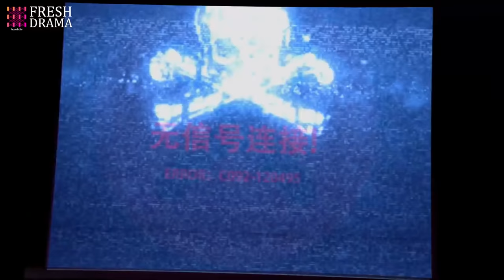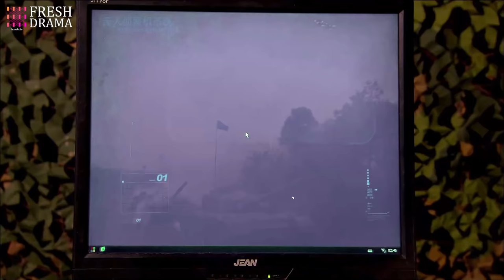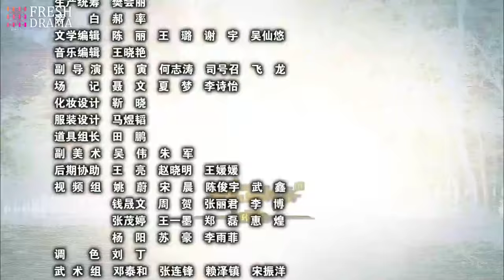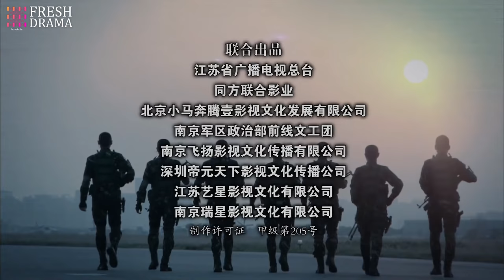【ENG SUB】Special Arms S2—Blade Edge Drawn EP08| Wu Jing, Joe Xu | Fresh Drama